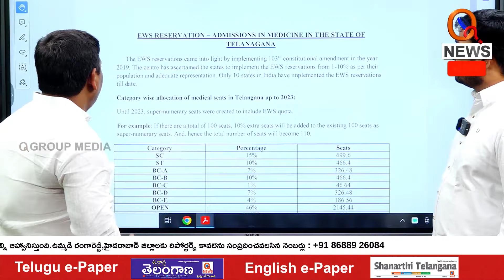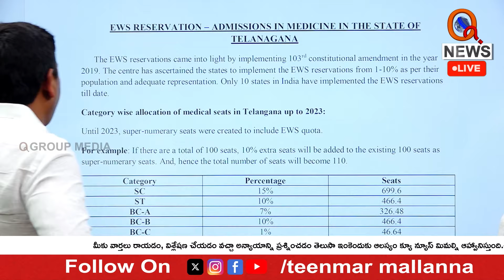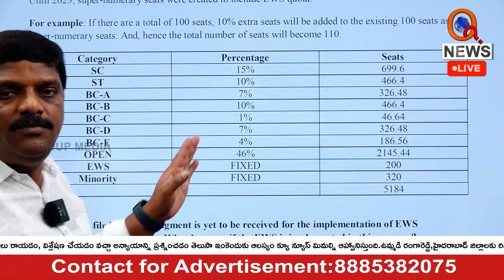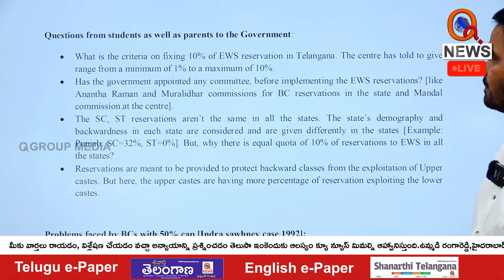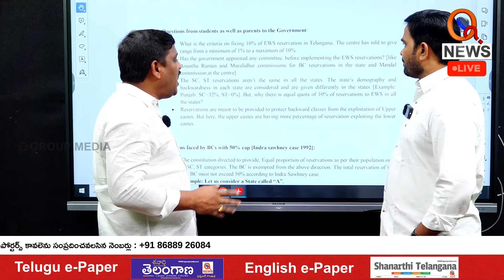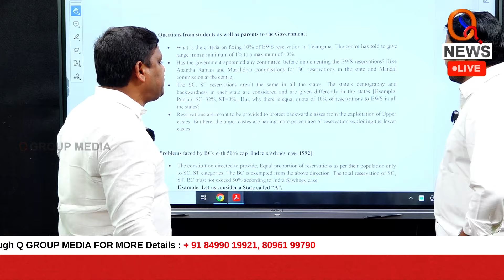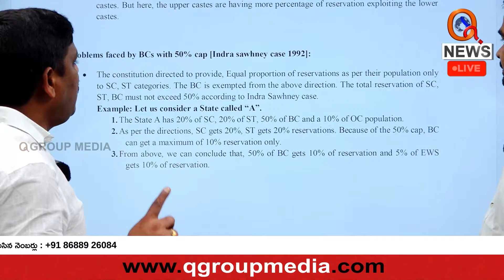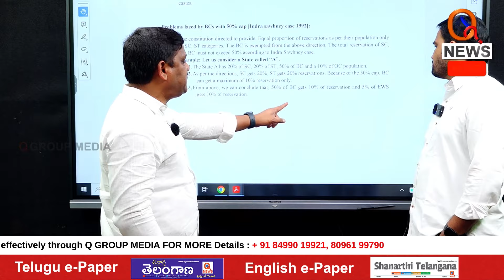BC Students Face Unfair in MBBS Seat Allocation I Shanarthi Telangana